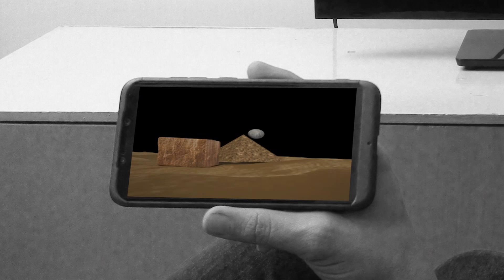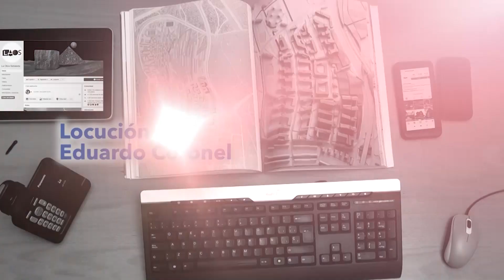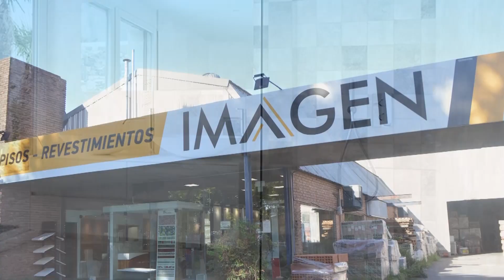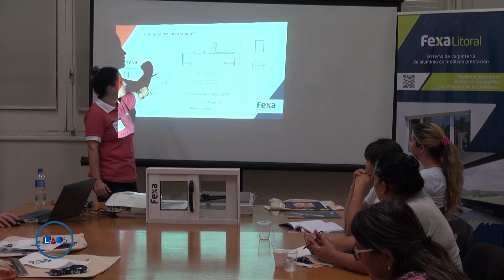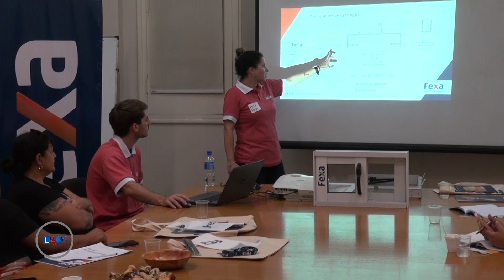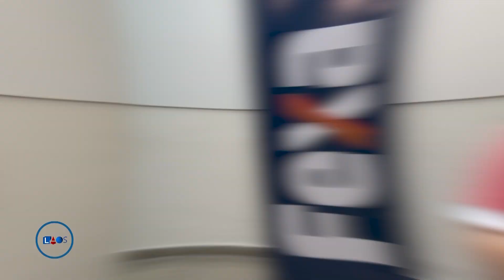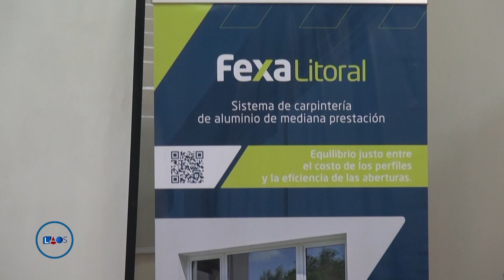La Obra Señalada 685 - Programa completo - 30/04/2023